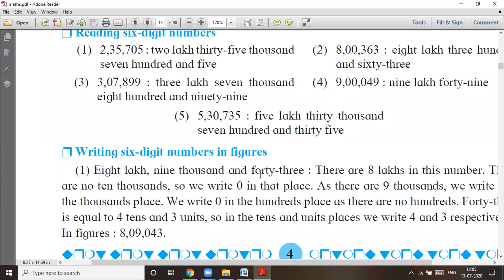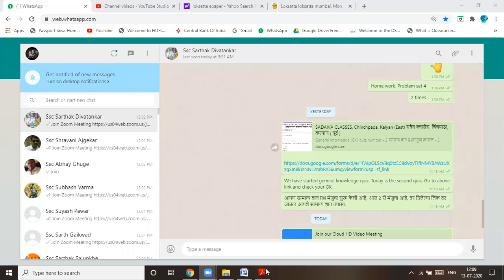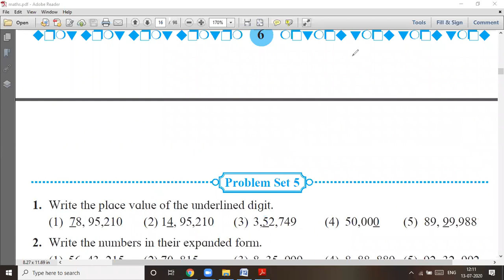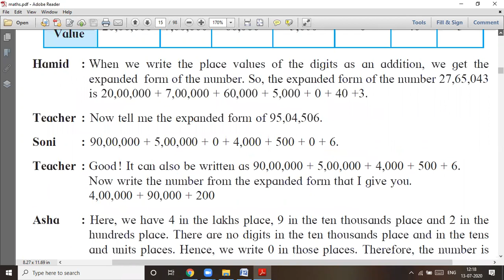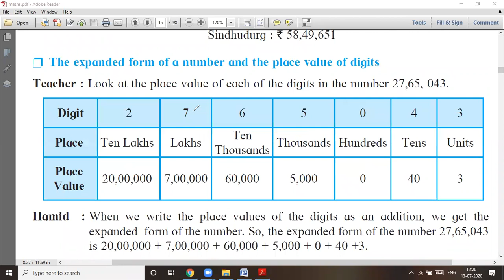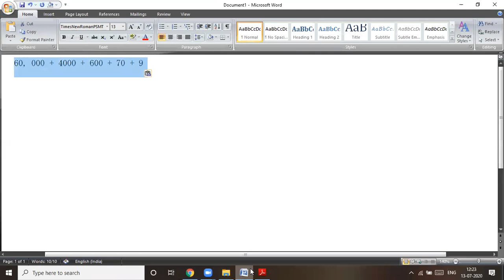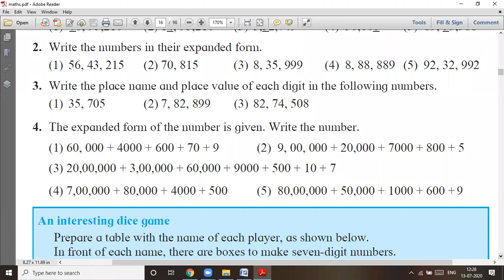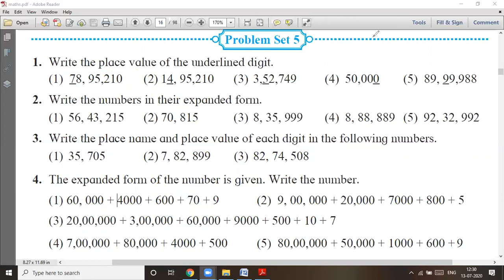Number work # Problem set 5 # Std 5 # Maths # lecture video